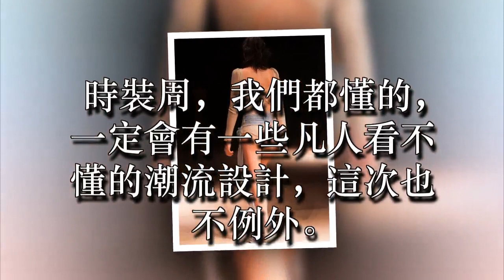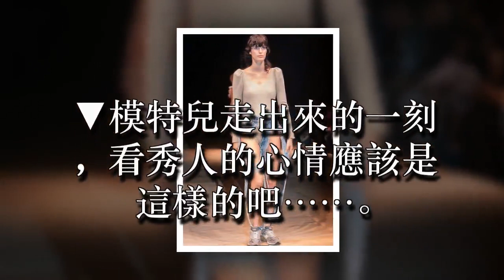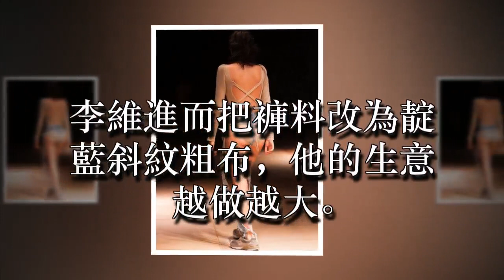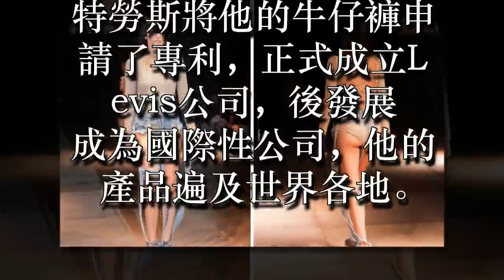✔ 誰能駕馭？下半身「幾乎沒有布」丁字牛仔褲誕生，明年將會正式開賣驚呆國際潮人！ ✔ 宠物屋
✔ 宠物屋: [title]
前幾天，亞馬遜在日本東京舉辦了「亞馬遜時裝周」（Amazon Fashion Week），知名設計師、品牌紛紛捧場。時裝周，我們都懂的，一定會有一些凡人看不懂的潮流設計，這次也不例外。法國品牌「Thibaut」設計的「丁字牛仔褲」（Thong Jeans）就讓人傻眼！

▼模特兒走出來的一刻，看秀人的心情應該是這樣的吧……

▼​「丁字牛仔褲」從前面看已經很誇張，從後面看更瘋狂，真是一覽無餘。設計師計劃在2018年開賣，目前價格還沒定。

這款牛仔褲基本上該遮的地方全都沒遮住，設計師們的世界真的好難懂啊……

1850年代末期，李維.史特勞斯來到美國舊金山。他原來是位布商，隨身帶著幾匹本來用來製作帳幕用的帆布。他看到淘金工人穿著的棉布褲很容易磨破，便將其帶來厚實的帆布裁做了低腰、直腿、臀圍緊小的褲子出售，大大受到了淘金工人的歡迎。後來牛仔也喜歡